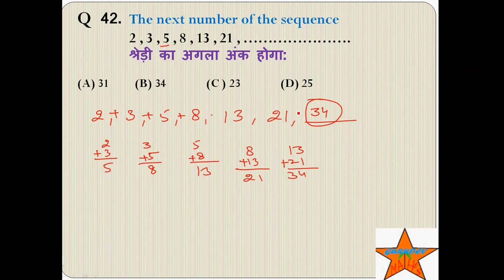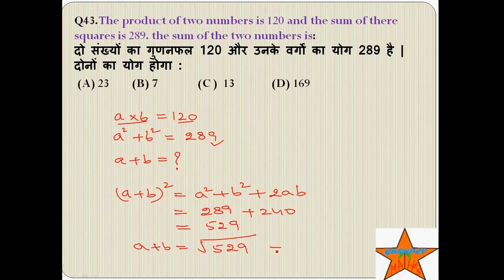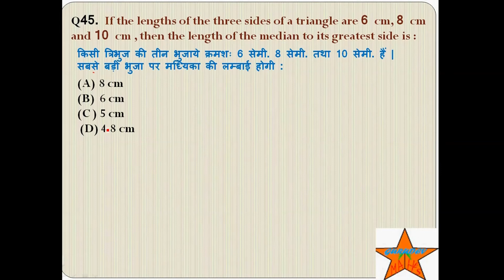Math For Dsssb Exam!Arithmatic For DSSSB PRT/CTET/UPTET/REET/HTET/KVS/NVS by THE MATHS GURUDEV,